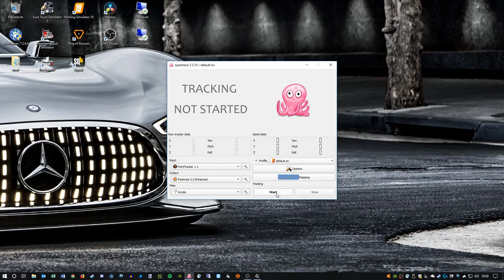ETS2 1.34 | promods 2.33 | AUF TOUR #63 - warten in Polen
Österreichisches Tourtagebuch eines ETS2-LKW-Fahrers. Ich fahre auf der ProMods, so realistisch wie (für mich) möglich und lasse Euch daran teilhaben! Fahrzeiten 9 Std. bzw. 10 Std., auch Pausen werden eingehalten (ausgenommen 45er...).  Viel Spaß dabei!

Musik vom Intro: "Winds of Spring" von "The 126ers"